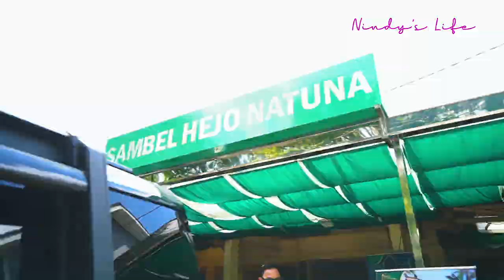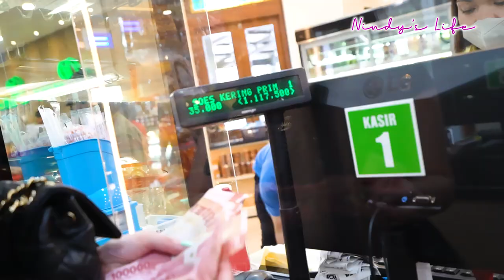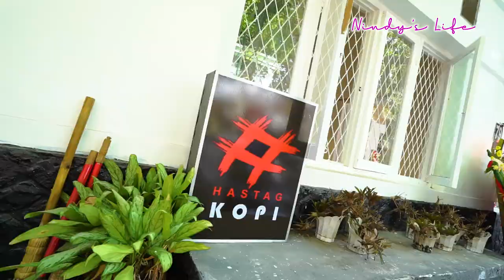NINDY MENGGILA DI BANDUNG, COBAIN KULINER DAN TEMPAT BARU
PERINGATAN!!!